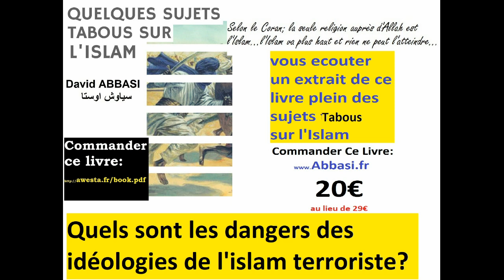1400 ans égorgements des innocents de déserts d'Arabie jusqu'au Prefecture de Pari